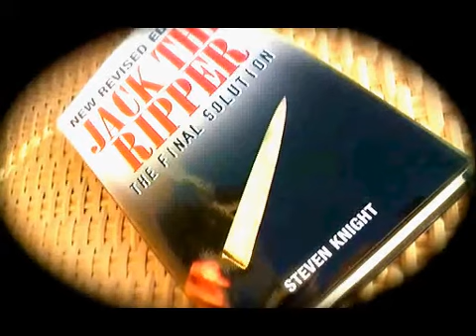Masonic Murders Cover-Up «QC'z/AR»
The Illuminati Volume III: Murdered By The Monarchy